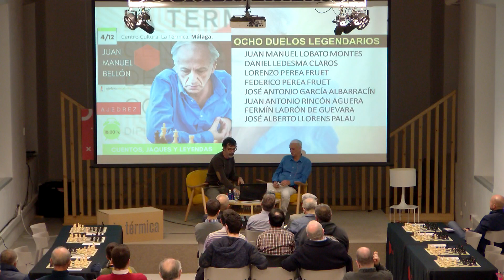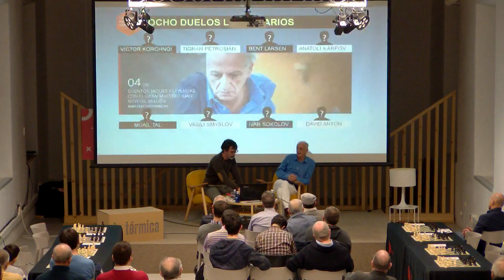Cuentos, jaques y leyendas con el Gran Maestro Juan Manuel Bellón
Una charla amena en la que Bellón desmitificará algunas de las leyendas que rodean a los tableros y hablará claro sobre los motivos que le llevaron a su cambio de bandera: dejó de ser jugador de España para competir por Suecia